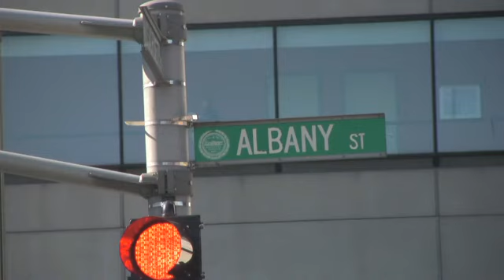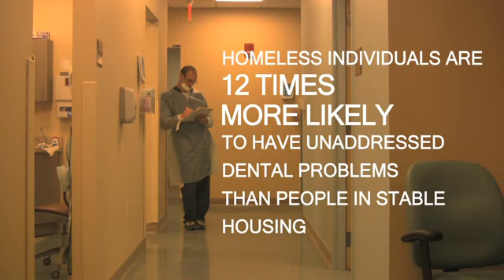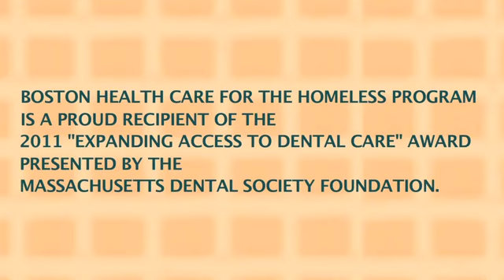Boston Health Care for the Homeless Receives MDS Foundation Access to Dental Care Grant